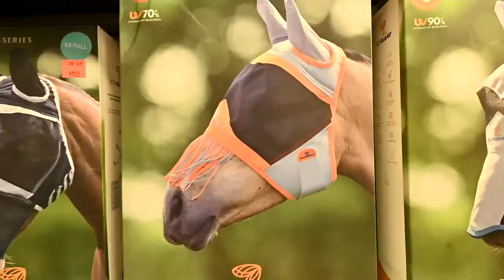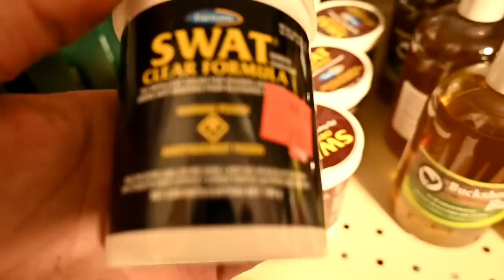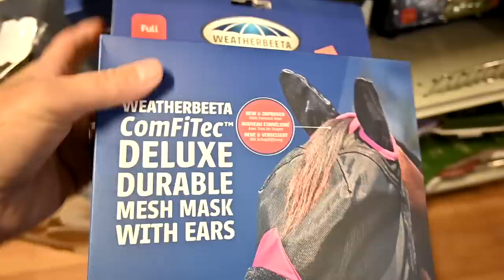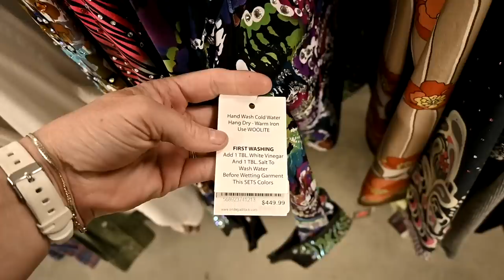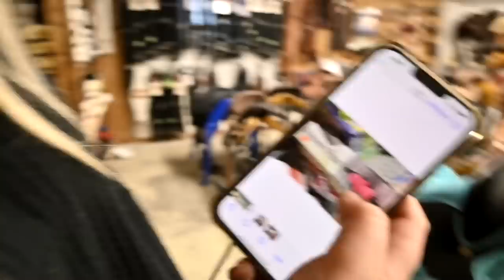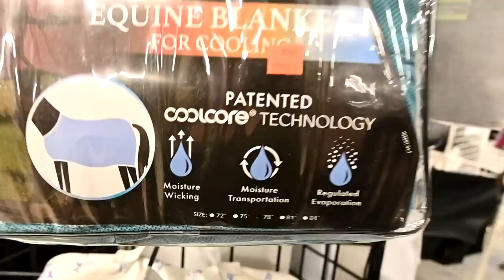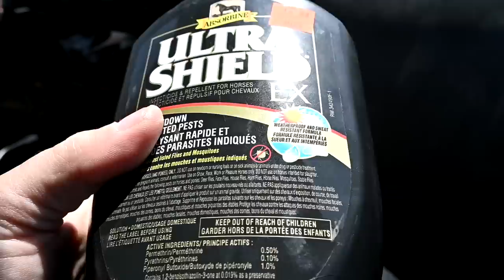Shopping For Western Tack!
DaybyDayVlogs
110 North Front Street - A3,
Suite #213
Belleville, Ontario, K8P 0A6
Canada